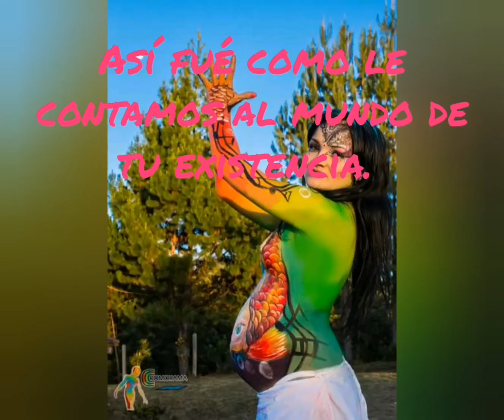Cumpleaños Saori N. 5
Gloria de Dios
Ricardo montaner

Interpretado por el papa de Saori.